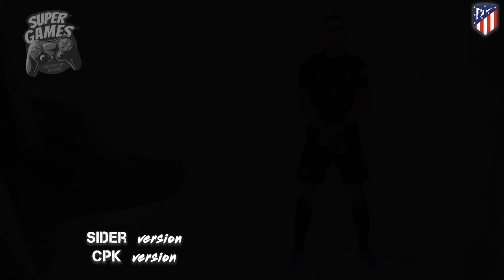Atletico Madrid Facepack PES 2021 Season 23/24 ( SIDER ◆ CPK ) ⚽ أحدث أوجه اتليتكو مدريد موسم 23/24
PES 2021 ◆  New ATLETICO MADRID Facepack Season 23/24:
- Oblak
- Grabic
- Gimenez
- Soyuncu
- Hermoso
- Javi Galan
- Azpilicueta
- Reinildo
- Molina
- Wistel
- De Paul
- Koke
- Saul
- Lemar
- Lino
- Llorente
- Riquelme
- Correa
- Griezmann
- Memphis
- Morata
رابط التحميل فى التعليق المثبت
Download link in the pinned comment
PASSWORD in Video
ـــــــــــــــــــــــ
ـــــــــــــــــــــــ
Credits and Thanks to :
Super Games , Super Games Facemaker , KONAMI ,  ALL PATCHS , ALL FACEMAKER